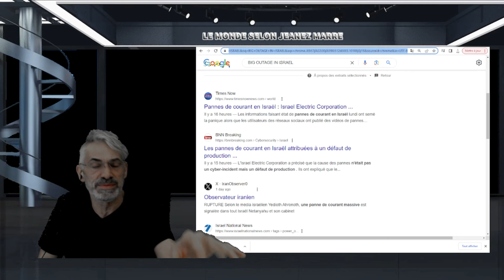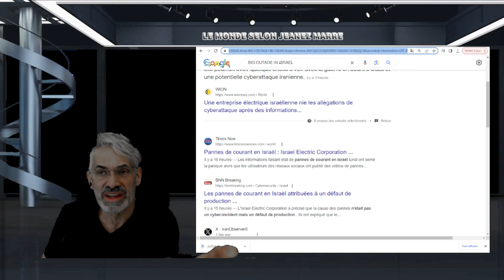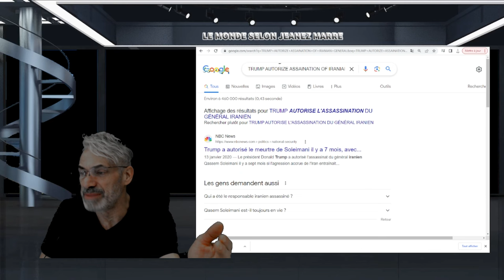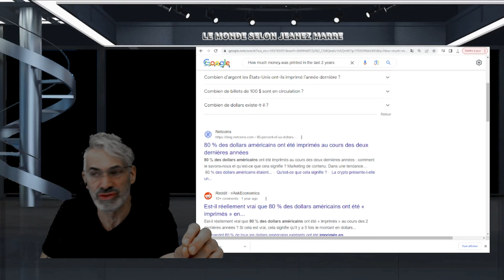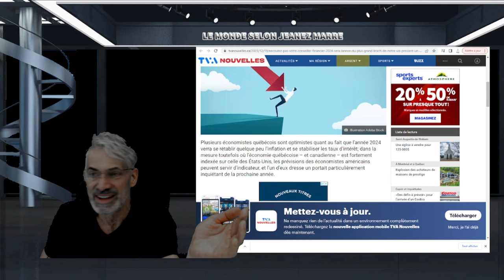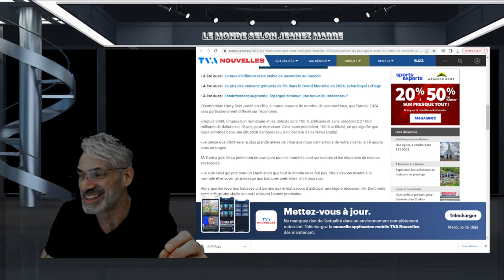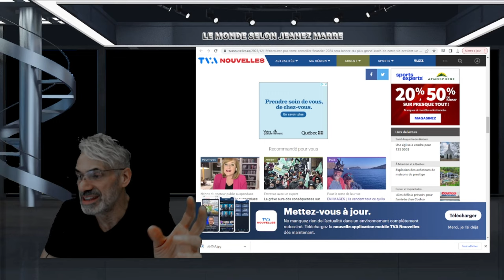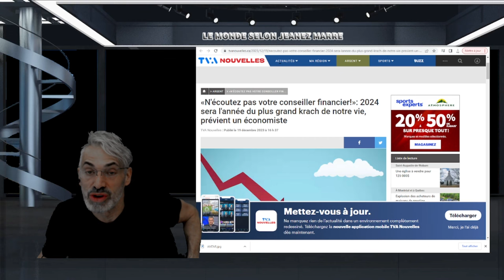CET ÉCONOMISTE NOUS FAIT LA PRÉDICTION LA PLUS SOMBRE POUR 2024 !